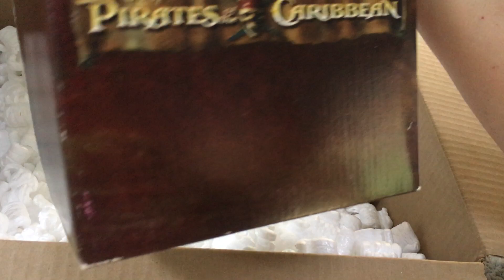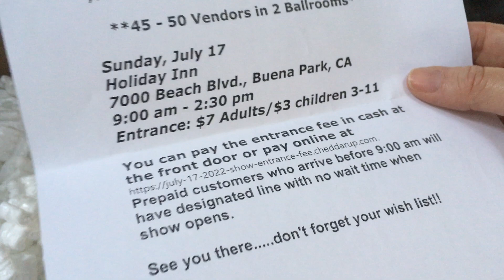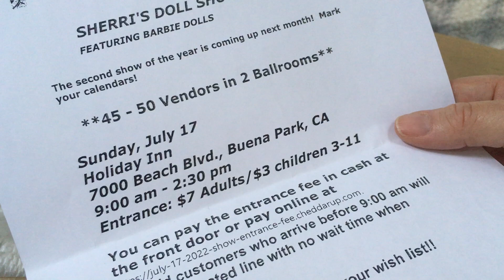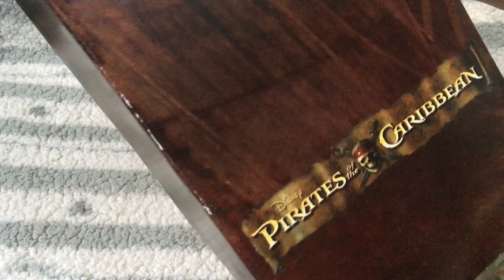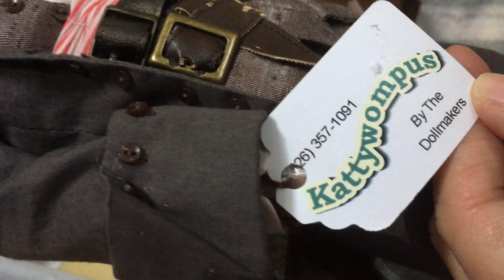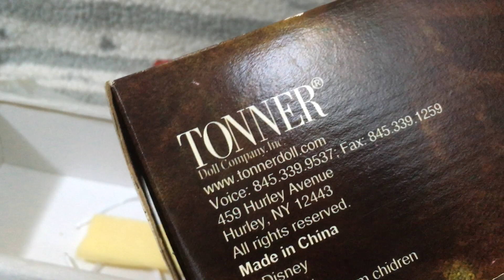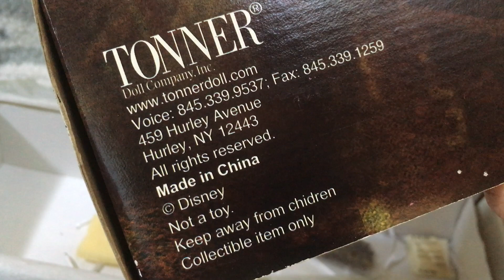Unboxing my 1st Tonner doll Johnny Depp as Captain Jack Sparrow - Disney's Pirates of the Caribbean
Today I'm unboxing my very first Tonner doll. This is the Pirates of the Caribbean 17" Vinyl Captain Jack Sparrow that I bought from the seller "mc.barbies" on eBay!
Captain Jack Sparrow is a doll from the Pirates of the Caribbean line. It was produced by the Tonner Doll Company in 2007. LE 3000. MPN: T7-PCDD-01. It features Johnny Depp/Captain Jack head, Matt body, Caramel skintone, painted moustache, and rooted hair & beard pigtails. He has 14 Points of Articulation.
I'm so happy to be adding him to my character doll collection.

I'm glad you've decided to join me here where I'm sharing my love for BJD dolls, playline dolls and a few other types of collectible dolls and figures! This dolly community is so amazing!

I will be posting more unboxing videos as well as some videos where I'll be knitting and/or crafting for my dolls.